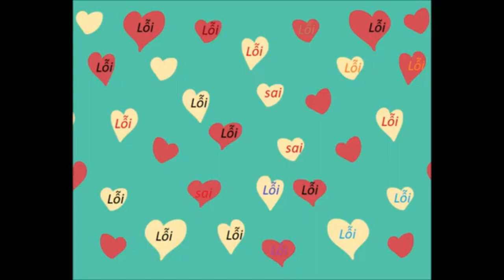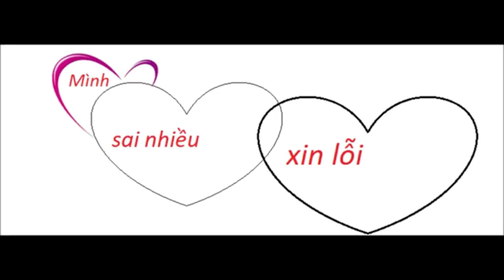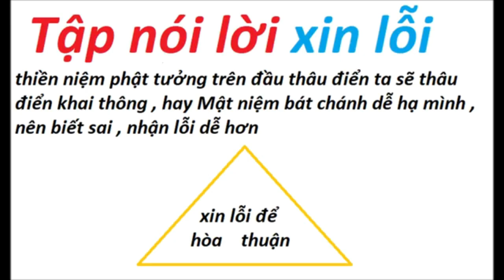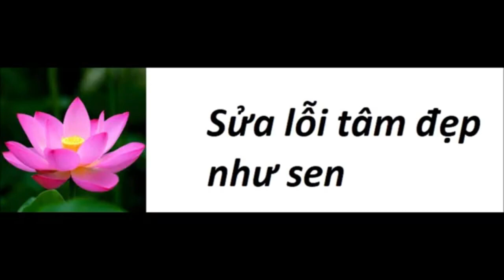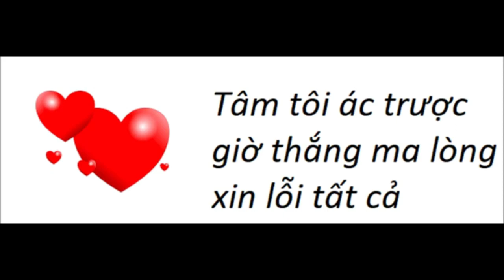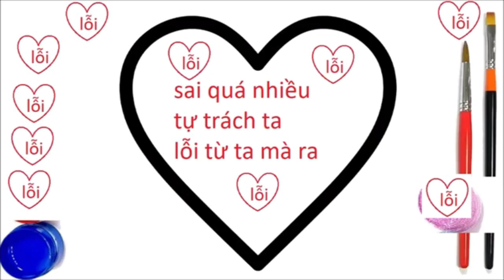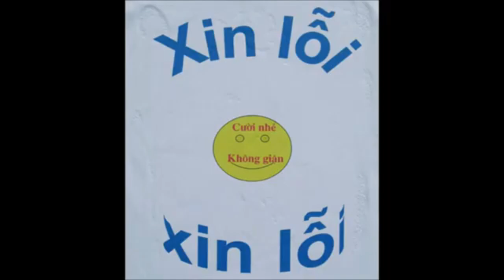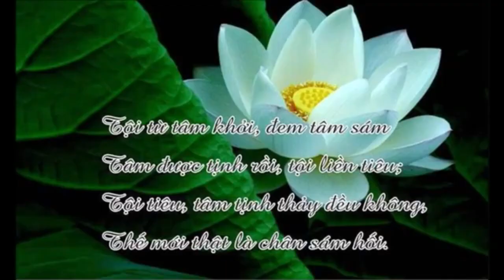TẬP NÓI LỜI XIN LỖI | Hãy Nghe để Ngộ Tuệ Ngộ Tâm, cuộc đời thanh thản, tốt đẹp.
Không thể!